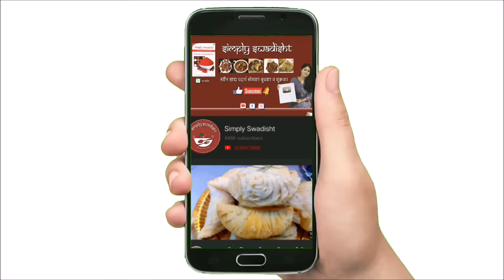एकच वाटण तय्यार करून बनवा परफेक्ट चमचमीत वांगी मसाला आणि भरलेली वांगी/vangi masala/Bharleli vangi.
or placing SimplySwadisht agri masala order-only whatsapp messages
No audio and video calls will be accepted

INGREDIENTS-

BRINJAL-11
 For masala-
1.5 dry coconut
3 onions
12 garlic cloves
1 inch ginger
1/2 cup roasted peanuts
lemon size tamarind
1/2 tsp turmeric
2 sp red chilli powder
1 sp cumin powder
1 sp coriender powder
 1 sp garam masla powder
 salt
For stuffed brinjal-
5 sp ground masala
gramflour- 3 tbsp
salt
1 sp red chilli powder

For masala baigan-
1 cup ground masala
1 sp cumin
2 green chillis
pinch of hing (asafetida)
 few curry leaves
1 chopped onion
1 tomato
1/4 tsp turmeric
2 sp red chilli powder
1/2 tsp corinder powder
1/2 tsp garam masala powder
salt
chopped coriender.

disano extra light oil 1L👇

AgaroBlender/ grinder -👇